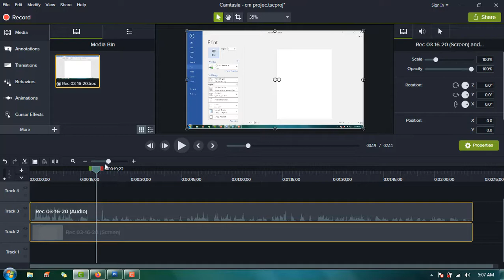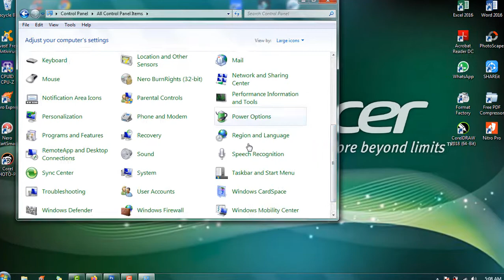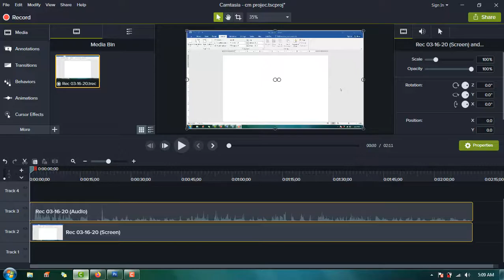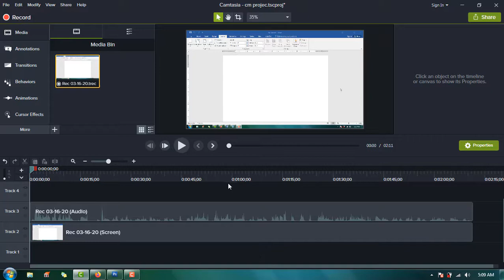TRIK MENGATASI AGAR LAPTOP TIDAK MATI SAAT RENDERING VIDEO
Selamat mencoba ter khusus buat youtuber pemula seperti saya yg masih belajar sana -sini dan hanya punya laptop murah-an itupun laptop jadul...wkwkwk jangan putus asa tetap semangat kawan2